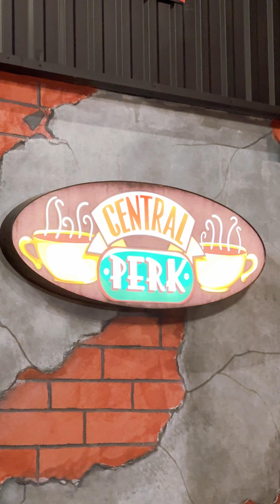കഴക്കൂട്ടത്തെ പ്രിയപ്പെട്ടവർക്കൊപ്പം അഖിൽ ഏട്ടനും ❤️❤️❤️